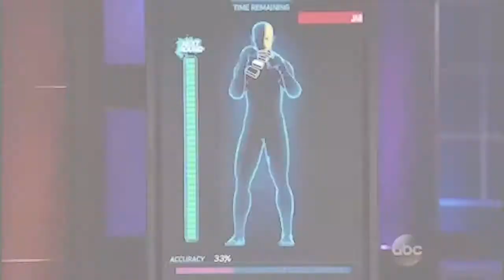See Nexersys Featured on Shark Tank!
See the episode where owner Terry Jones showcased the innovative Nexersys - your personal trainer and sparring partner!